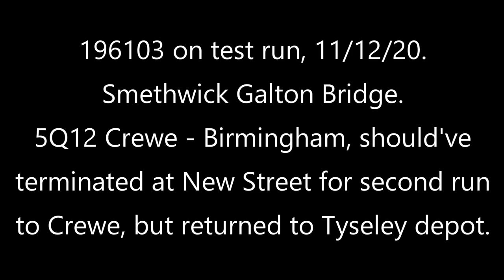196103 Smethwick Galton Bridge, 11/12/20 (was hoping to see 02)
Seen this one before, thought it might've been 02. The timings were on RTT for a 2nd run to Crewe, but it went back to Tyseley.